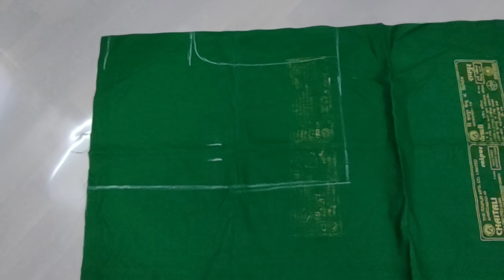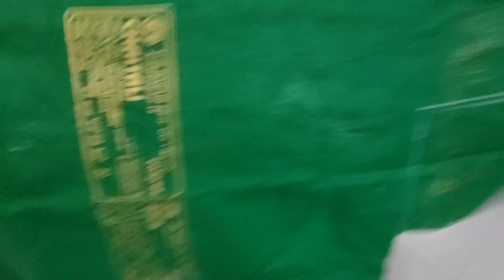cross cut blouse cutting full Explanation/pashatailors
coriear stitching

tailoring pratice
tailoring classes
tailoring tutorials
class 1